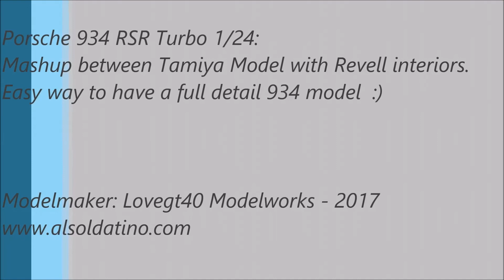Porsche 934 Turbo 1/24 Tamiya/revell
The mashup of the 2 kits from Tamiya (bodyshell) and Revell (interiors) to obtain a full detail Porsche 934 turbo in 1/24 scale.